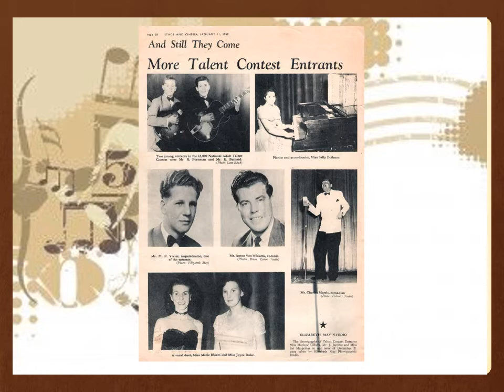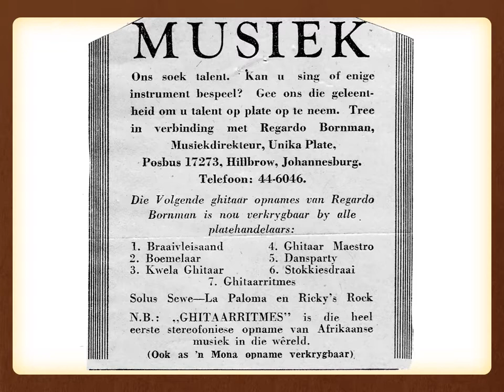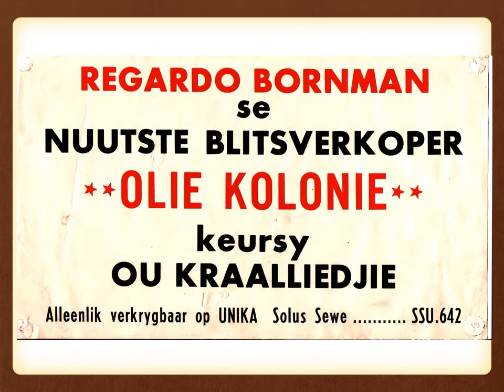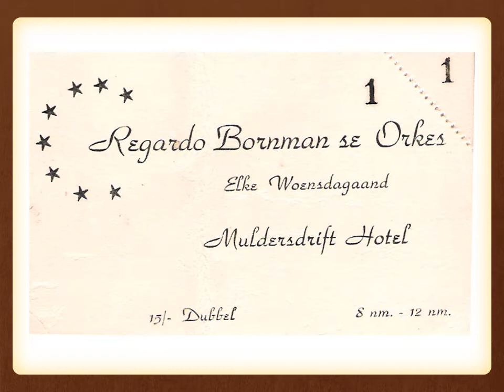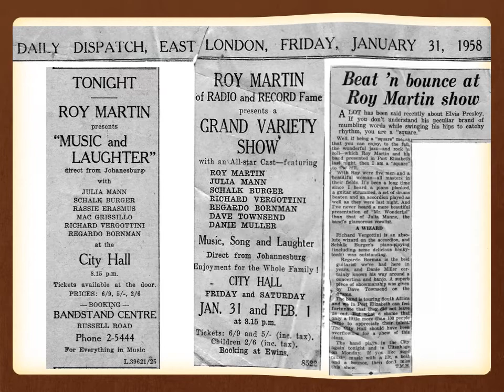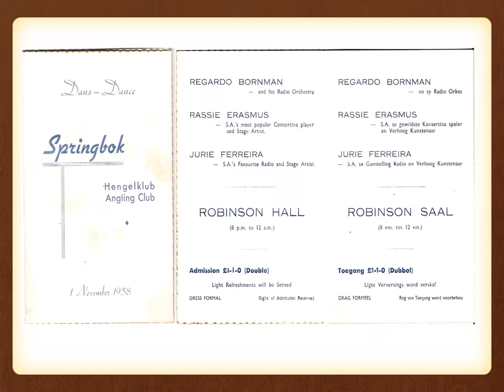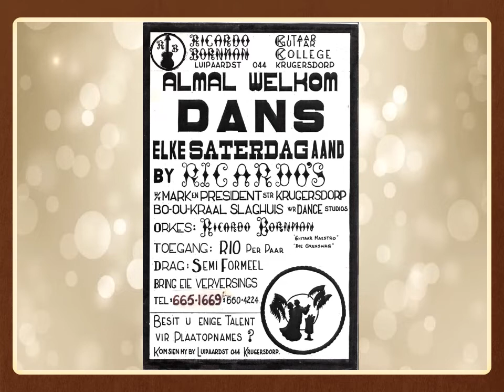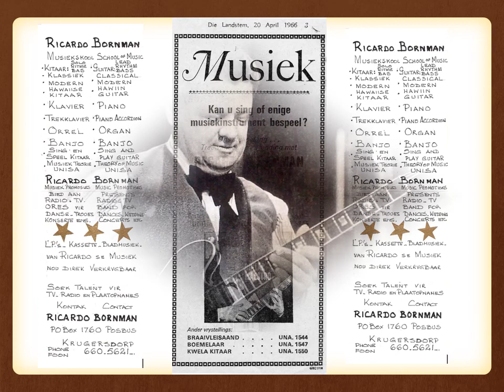Ricardo Bornman - RADIO PTA VERSAMERLAARS KLUB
Hiermee bied ons die laaste huldeblyk vir 2018 aan, met die uwe Dr. Andre' Korkie wat sy versameling van Ricardo Bornman se beste opnames en geskiedenis, gesellig met ons deel. Ons se graag baie dankie en weet luisteraars sal hierdie 'snippit' uiters geniet. Ons wens almal 'n wonderlike Kersfees en geseënde nuwe jaar toe. Laat ons dan nou maar die nuwe jaar invaar met die musiek van Guitar Maestro Ricardo Bornman. Vriendelike groete aan almal. Lisa.